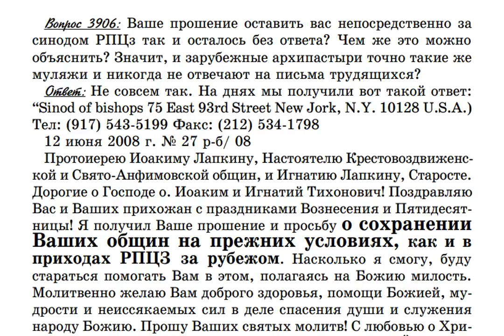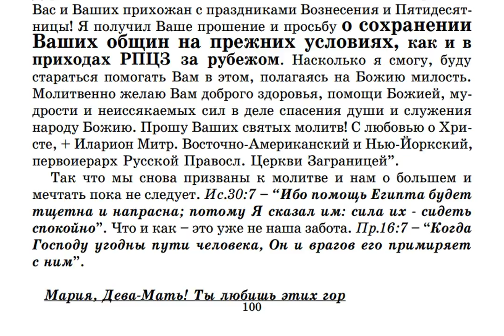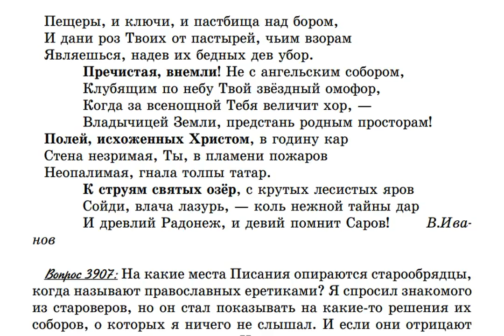3906. Прошение оставить Крестовоздвиженскую общину непосредственно за синодом РПЦз.